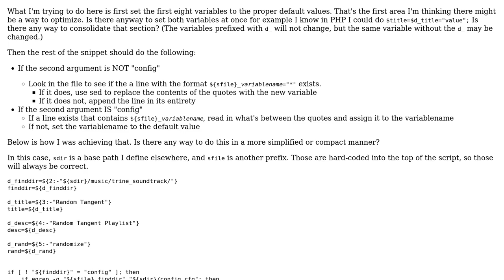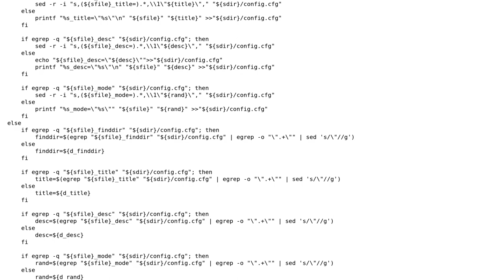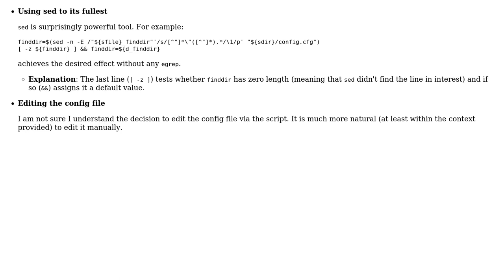Code Review: Editing a playlist configuration file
With thanks & praise to God, and with thanks to the many people who have made this project possible! | Content (except music & images) licensed under CC BY-SA | Music | Images & others | With thanks to user vnp user Trel user janos user 200_success and the Stack Exchange Network Trademarks are property of their respective owners. You are responsible for your own actions.